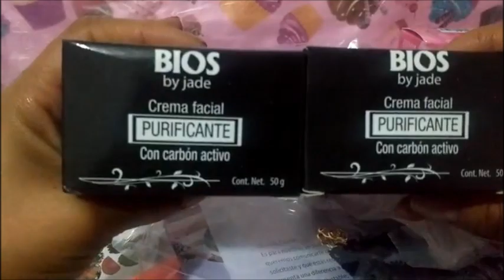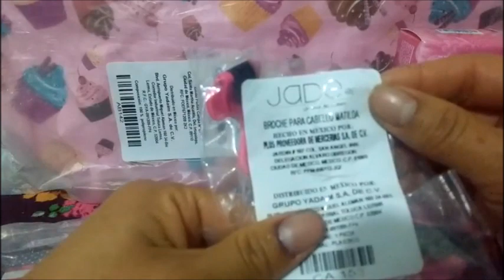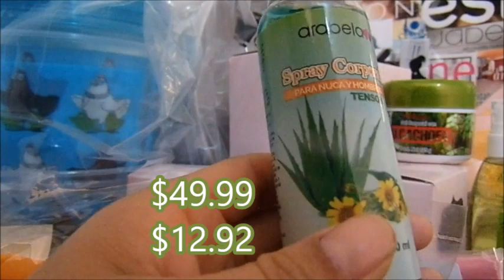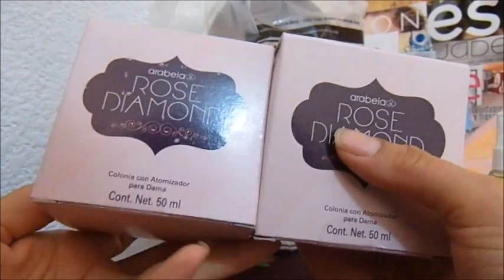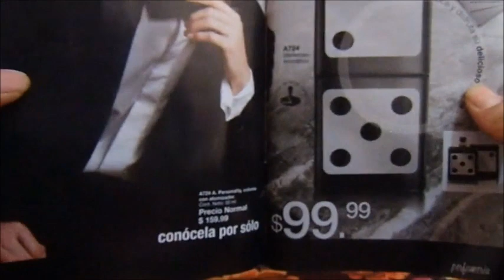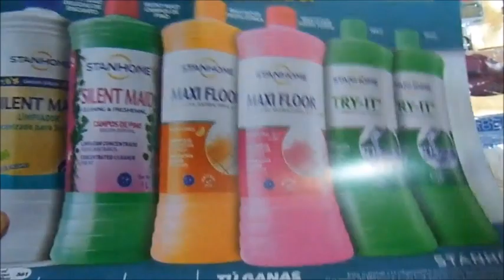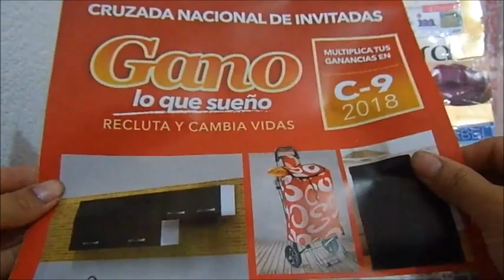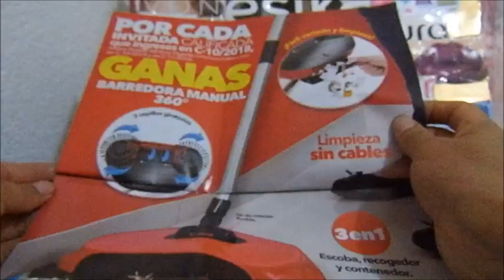Unboxing/Pedido Jade, Arabela c10 y stanhome c8